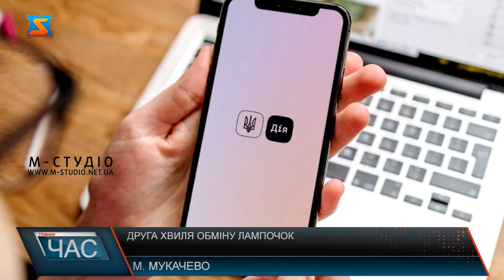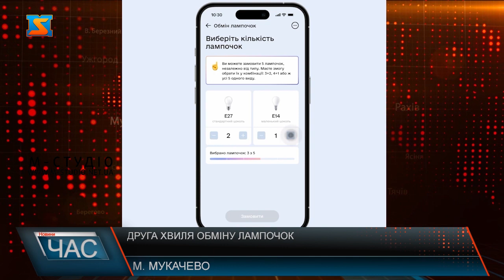Другий етап. Реалізація програми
Міністерство цифрової інформації оголосило про старт нової хвилі програми обміну старих ламп розжарювання на енергоощадні. При цьому уточнюється, що у програмі можуть взяти участь не лише дитячі садки, школи, профтехучилища або ВНЗ, а й спортивні та музичні школи, автошколи та будь-які інші навчальні заклади. Також обміняти лампи зможуть будь-які поліклініки та лікарні, стоматологічні клініки, лабораторії та інші медичні заклади. Уточнюється, що  освітні та медичні заклади зможуть отримати по 3 лампи на 10 кв. м в аудиторіях, учительських, палатах, процедурних кімнатах; по 2 лампи на 10 кв. м для місць загального користування. Щоб відправити запит на отримання LED-ламп через  «Дію», потрібно авторизуватися на порталі за допомогою КЕП юридичної особи, потім перевірити інформацію щодо підприємства й перейти в розділ послуг та обрати “Обмін лампочок” і почати заповнення запиту на потребу. Після подання заяви протягом тижня представники Укрпошти зв’яжуться за вказаним номером телефону і нададуть подальші інструкції для отримання енергоощадних ламп.